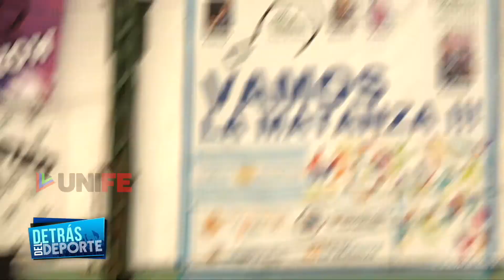DetrásDelDeporte - Mariana Pérez: la deportista que es "Loba" y veterinaria"